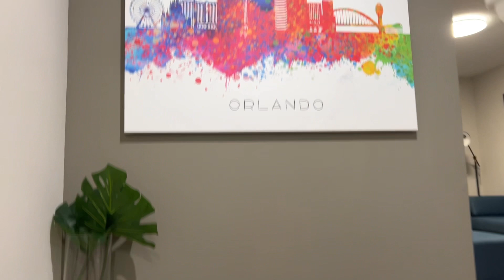TOUR PELA CASA DE ORLANDO | Caroline Luiza